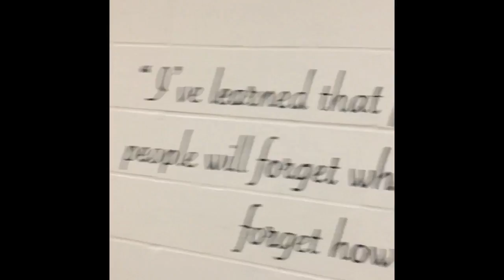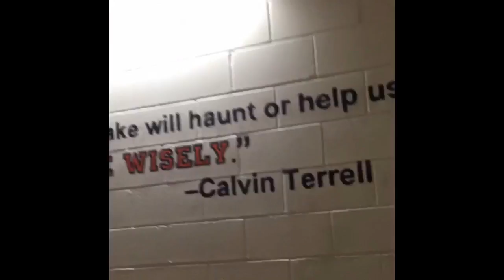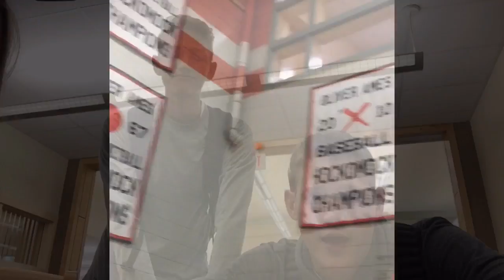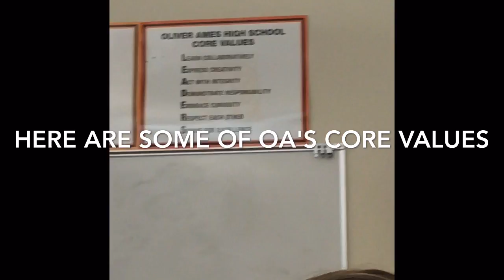Oliver Ames Promotional video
by Eileen saganey and Maya fetcho (marketing)